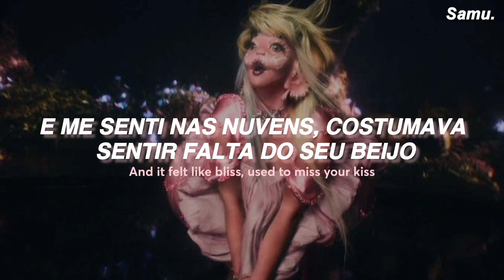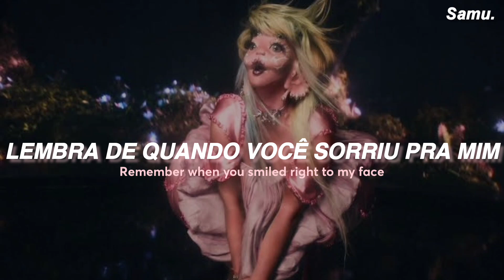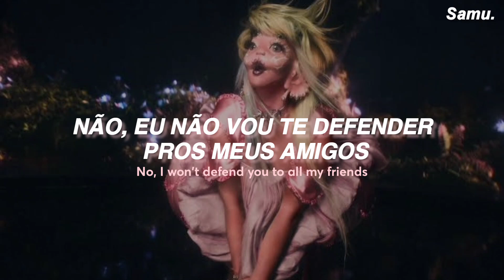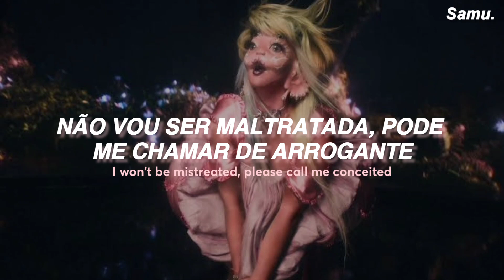Melanie Martinez - EVIL [Tradução/Legendado]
*ੈ✩‧₊˚ 𝐼 𝑙𝑜𝑣𝑒 𝑦𝑜𝑢 ˏˋ°•*⁀➷

Artista: Melanie Martinez
Ano: 2023

☞ Letra:

You called the other day, I stayed away
I left your shit on read, four times today
And it felt like bliss, used to miss your kiss
Now I'm hop-skip jumpin' over narcissists
Throwing all your stuff into the abyss
Now the role is reversed and told you I'ma switch
How you like my spit?
That's for all the pits, that you left me in
See, the horns on my head they're from goddesses
Goddesses, on god

No, I never knew what it meant
What it meant to be content with you
Everything I expressed, I professed
It never quite made it through
Said it's all in my head, all in my head
Whenever I spoke my truth
No, I won't defend you to all my friends
This time, I refuse

If you bite my hand again
I will never feed you, you can call me evil
Take it to the grave if you wanna play pretend
I won't be mistreated, please call me conceited
Took me way too long to put this to bed
Lovin' you was lethal, guess that makes me evil, evil

Evil, evil, evil

Remember when you smiled right to my face?
As all my little tears of oxalate
They made a shape, revealed a snake
Now I'm stop-drop rollin' over all your jokes
Every time you tell a lie I'm prayin' that you choke
Should've listened to the signs and the horoscopes
Hope you never cope, hope you slip on soap
Crack your head like an egg, wanna see the yolk
You were such a hoax

Lovin' you was lethal, guess that makes me evil